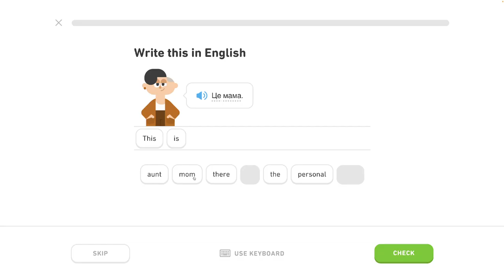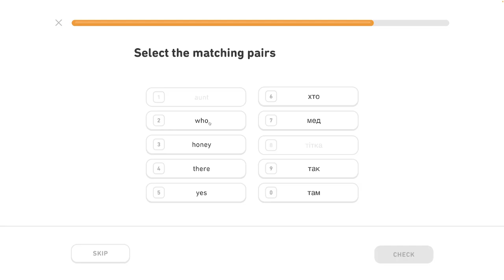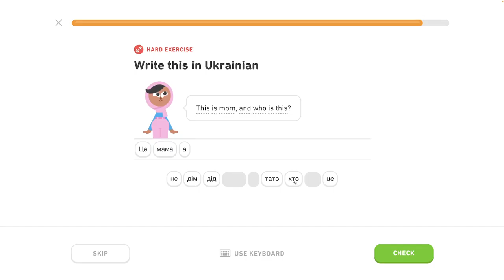🇺🇦 Písmená - level 0/6 - lekcia 2/4 - Ukrajinsky s Yetim